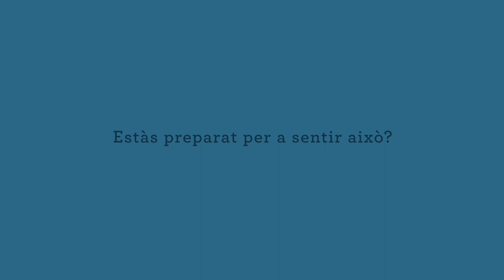Campaña "Leer protege la mente"- “Llegir protegeix la ment”- Spot 3- Valenciano